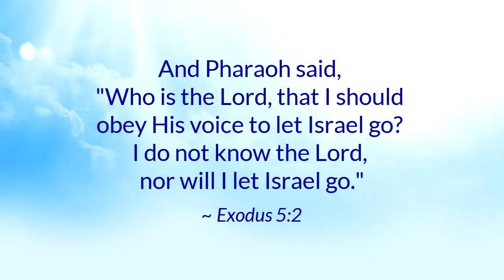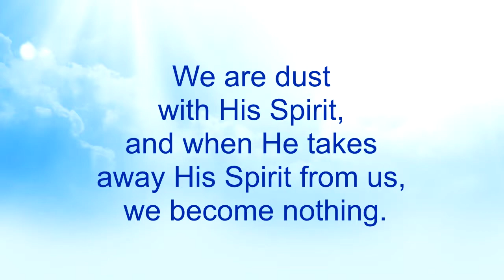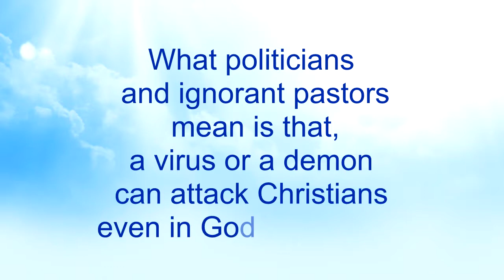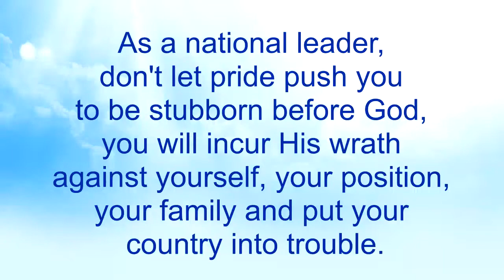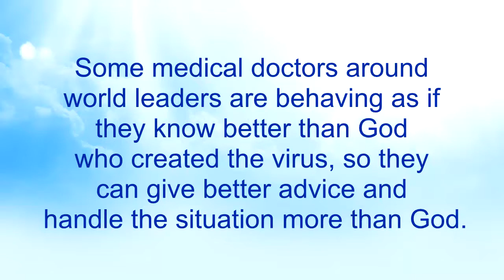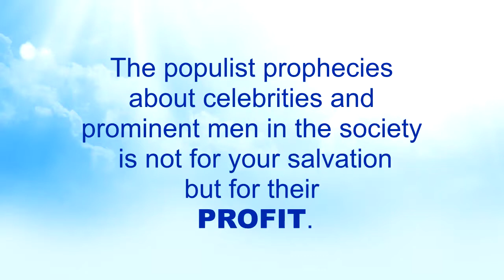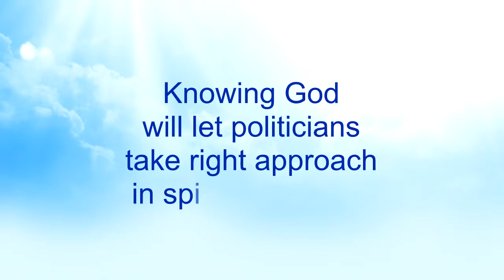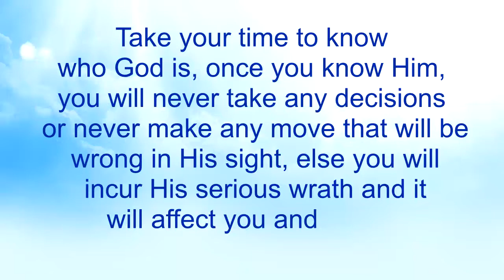Coronavirus & Seeking to know God (Part 14) - Nkwagyee Kwan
This is a SPECIAL MESSAGE on the Coronavirus that continues to talk about how people don't know who God is. Pastor Kuuku Dadzie encourages all to seek to know God by praying and reading the bible. This is the PART 14 in the Coronavirus Series.

Nkwagyee Kwan (The Way of Salvation) is a radio program of Action Power of Faith Ministries.